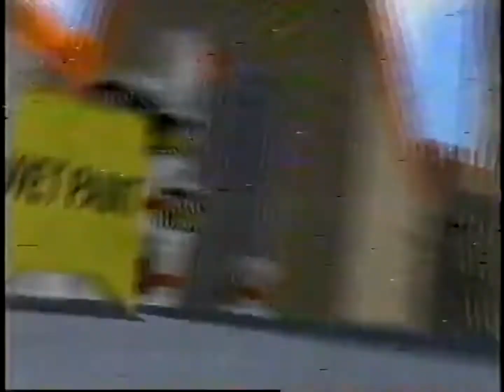Animaniacs - You Gotta Do the Schmooze (KIDS WB, PREMIERE)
never expected to find the very first airing of any animaniacs episode